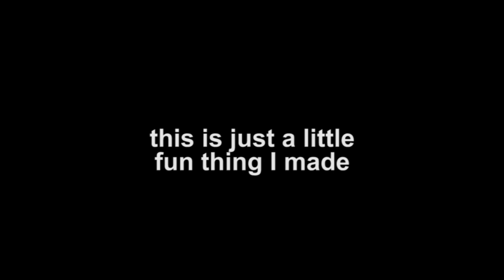Roblox | Plane Crazy | Speed Boat Tutorial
Just a fun tiny boat that you can make.

No music because copyright lol.